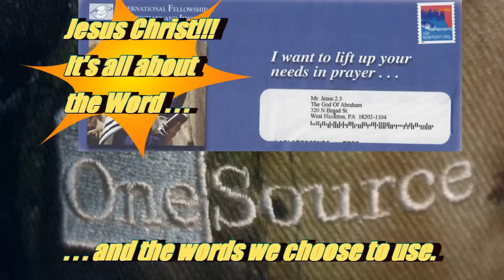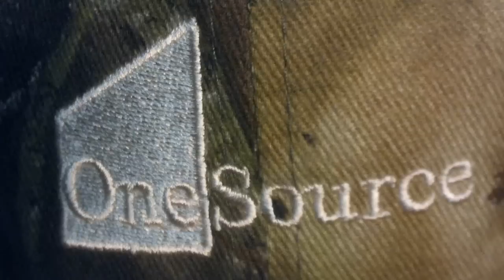Jesus Christ!!! It's all about the Word . . .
. . . and the words we choose to use,
To describe the world around us,
But if you want to know the truth,
You've gotta' accept the reality,
That in reality we are finite beings,
Born to die, and that's no lie,
Regardless what you believe.

This is the season for those who believe,
That a man, can be a god, and the Word.
In reality that's impossible, if you want to know the truth,
And understand the meaning of the words.

Man is a being just like you & me, and it includes women & children also.
We are beings born of a union of sorts, between 2 physical realities,
The conceptual reality that in reality is your life, is the result.
There was a time when you weren't here,
and there'll be a time when you'll be gone,
That is what it means to be a human being,
being all you can be.

God on the other hand,
is another thing altogether different,
If you take the time to think it through.
This thing we call the Deity,
in reality is the entity I call Allah.
The Divine Reality that transcends both space & time,
The Creator of the seen & unseen, that nothing can compare to.
All we do as human beings, being human, is to manipulate reality.
There's the physical, which can be seen, heard, or touched,
And the conceptual which cannot.

Which brings us to the words we use,
when we choose to speak to each other.
Some of our words describe the physical,
while others describe the conceptual.
The meaning of which may be different, between the speaker & listener.
The sounds in reality are the same from the source to the receiver,
But what each perceives may be different,
while the truth is, it's actually the same.
There's a reason for all this to be happening,
and it has to do with time & space.
The place in space & time where you've existed,
has exerted an influence over you.
The way you think, and what you believe,
is the result of where you've been all this time.
This is the way it's always been,
at the beginning of human life.

Equality is a reality, that many don't recognize,
Unless they reflect on what it all means,
To be a human being.
The truth is that we're all here just tryin' to survive,
And live through another day, as we try to pursue our own happiness.
This in reality is how we're all equal, but in reality we're all quite different also.

Although all that we need has been provided by God,
many want more than that.
What they desire is a heaven on earth,
without knowing what it's all about.
They'll do what it takes to manipulate reality,
in the HOPE they can CHANGE the truth.
What it takes is responsibility, if you want to know the truth, for all you think & do.
You can't delegate the responsibility to somebody else, and expect to get what you desire.
That's the secret & the nature of the beast, whether you like it or not.
In reality the truth can hurt sometimes, that's just the way it goes.
You've gotta' learn to take the good with the bad,
and use your words wisely also.
Understand what you say, may not be what other people hear,
As the sound passes through their ears,
and enters the confines of their minds.

What they perceive is based on their place in time & space also,
Which in reality hasn't been the same as yours,
But the truth is that we're all human beings,
With all the same basic needs,

Just a few words and some food for thought, for all of you this holiday season.
In reality it's not my holiday though, even though I'm virtually jesus Christ.
The truth is that I'm a Muslim dude, who tries to abide all the time.
I've been labeled Mr. Jesus 2.3, by the International Fellowship of Christians & Jews,
And that's no lie at all.
That silly rabbi tried playing tricks on me,
in the HOPE of getting some CHANGE.
He got nothing on me, I'll let you know, and that's the honest to God truth.
In reality I've got nothing else to say on the subject,
so I'll close this epistle for now.
Peace be with those of you who know what the truth is,
& may the rest of you, and your loved ones too,
Live long & prosper also, just don't forget to remember this truth,
That you can't take anything with you when you're gone.

With an Everlasting Love,
Now, & Forever Always,
Virtually yours, jesus christ